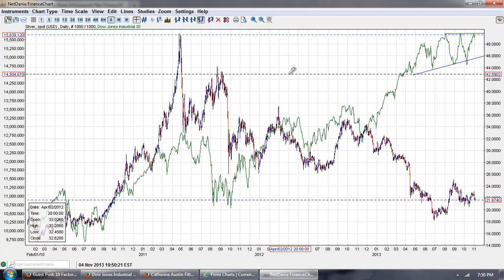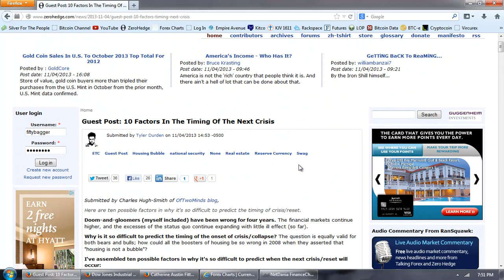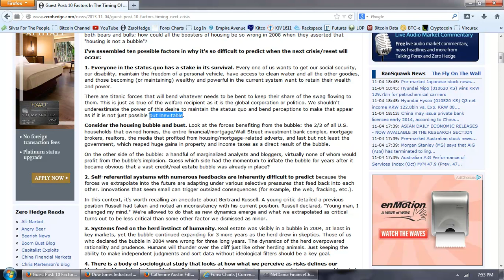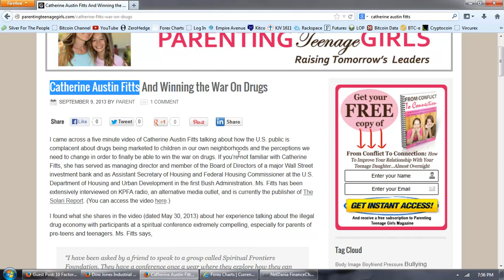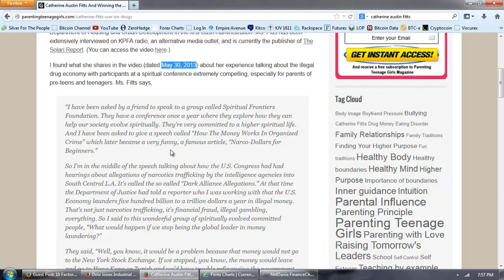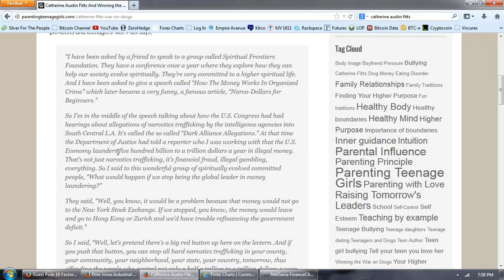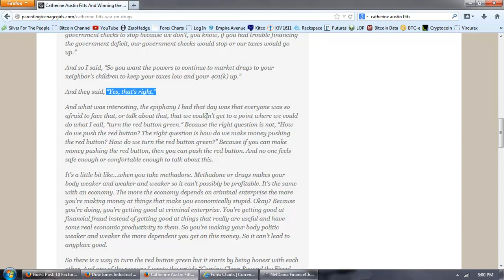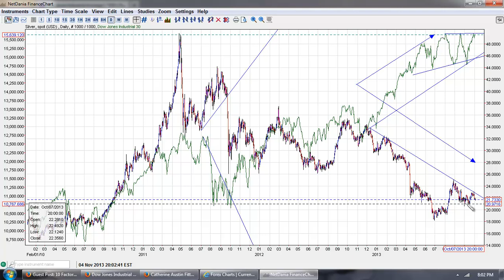Member Update 11/4/13 All Aboard